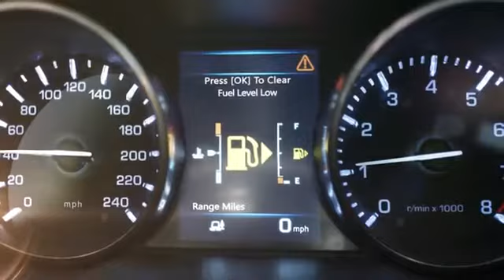Roav VIVA, Alexa Enabled 2-Port USB Car Charger for In-Vehicle Navigation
עכשיו ב ״כזה אני רוצה!״

Roav VIVA, Alexa Enabled 2-Port USB Car Charger for In-Vehicle Navigation, Hands-Free Calling and Music Streaming (Spotify Available Soon). For Cars with Bluetooth/CarPlay/Android Auto/Aux In